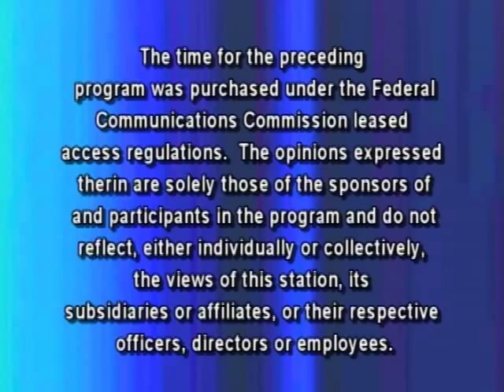The Sam Lesante Show - PA Secretary of Revenue Dan Meuser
Sam talks with PA Secretary of Revenue Dan Meuser about Governor Corbett's budget for Pennsylvania.